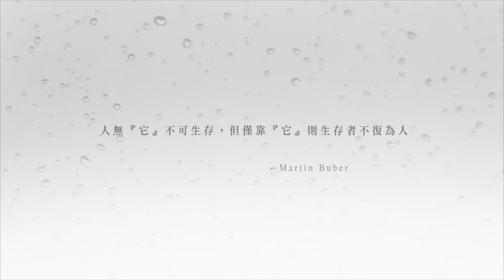我與你 I and Thou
國立政治大學數位內容碩士學位學程
作者：吳詩涵
指導老師：陶亞倫

作品描述：
『我』不具任何意義，必定存在『我．你』或『我．它』的配對語。人價值呈現於『我』與宇宙中其他存有者的關係。- Martin Buber
或許最能夠透徹了知關係的重要性，是正視死亡的人。透過虛擬實境，與多位癌友的雙手重合，聆聽、感同身受。以不同觀點與其背後的龐大潛意識，在純粹的關係中相遇。

音樂來源：
"Ambience, Wind Chimes" by InspectorJ of Freesound.org (創用CC 3.0 姓名標示)
"Inside" by ShadyDave of Freesound.org (創用CC 3.0 姓名標示)